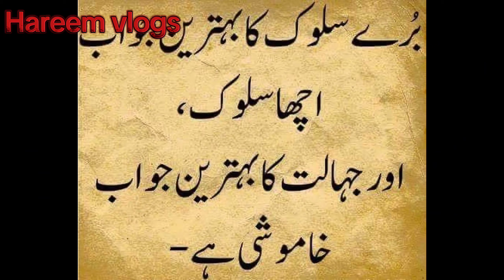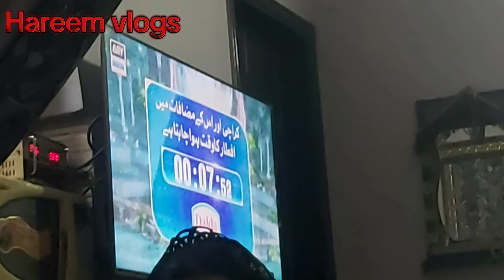Ramadan Day 17 💛 | Sehri | aftar | Daily vlog | Ramadan series | Karachi |viral | Hareem vlog 🥰